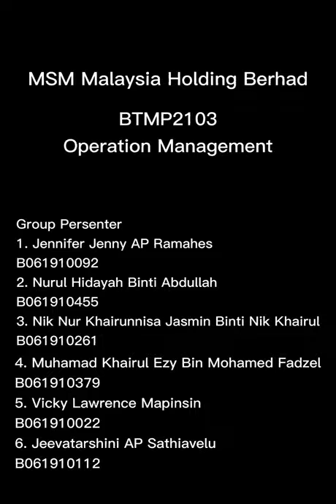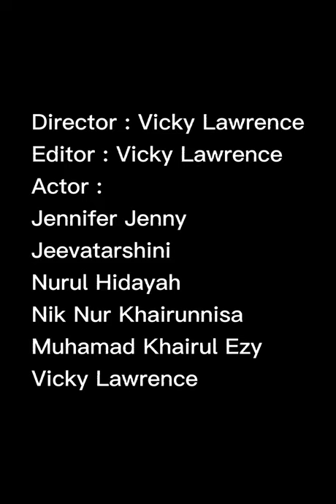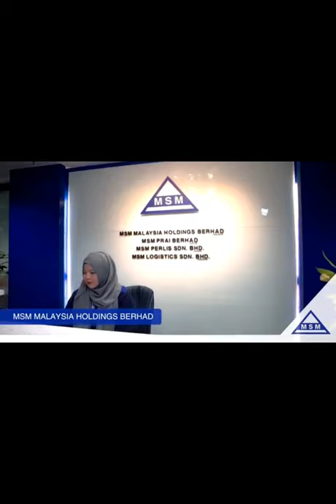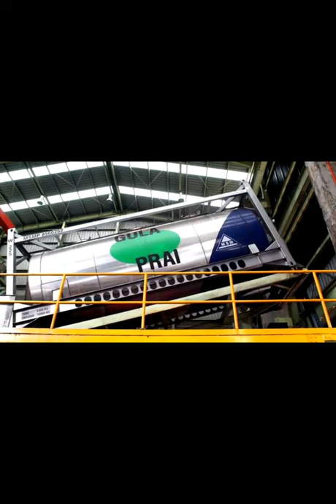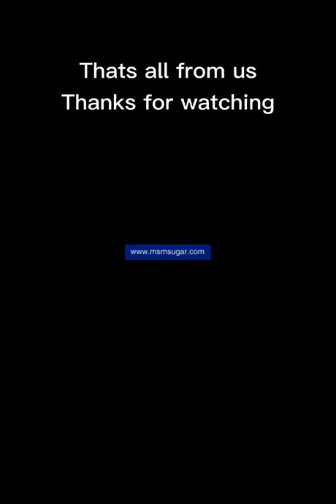BTMP2103 Operation Management Group MSM Malaysia Holding Berhad Presentation